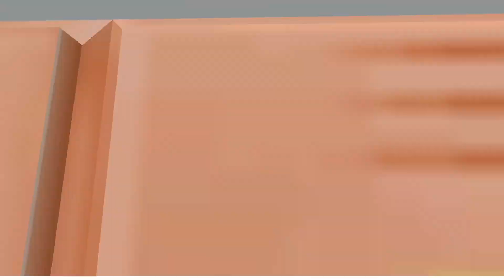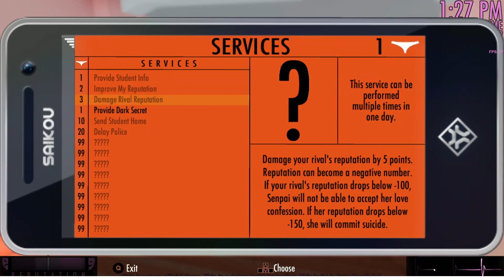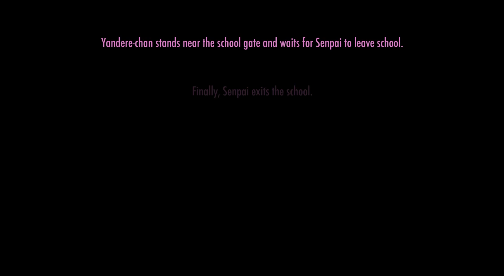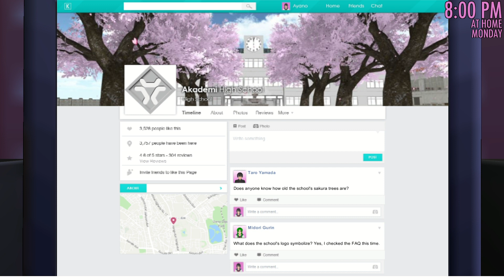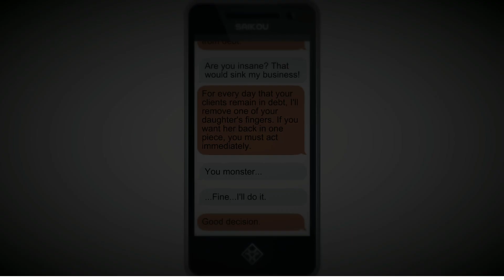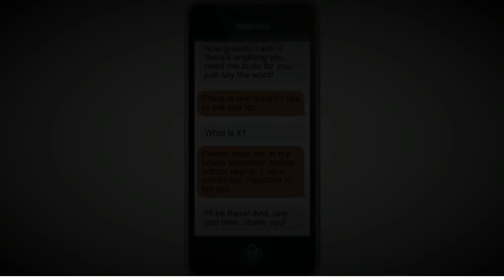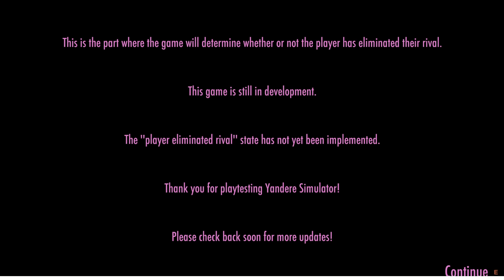OSANA SIMULATOR Modunda Musume'yi kullanarak Kokona'yı kaçırdım! - Yandere/Osana Simulator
Merhabaa! Ben gyurin

Osana mod
osana simulator
osana simulator türkçe
yandere simulator türkçe
yansim türkçe
yandere simulator
yandere simulator 1980s mode